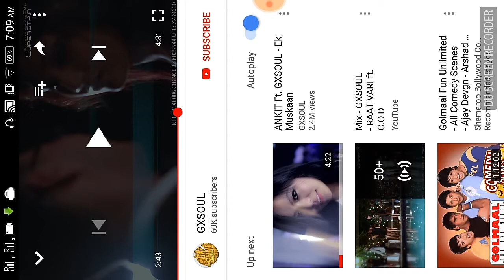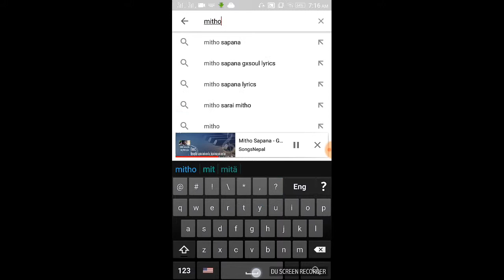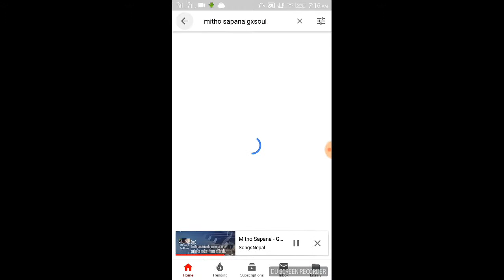Gxsoul || Mitho ssapana ..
Naresh karki
nareshkarki